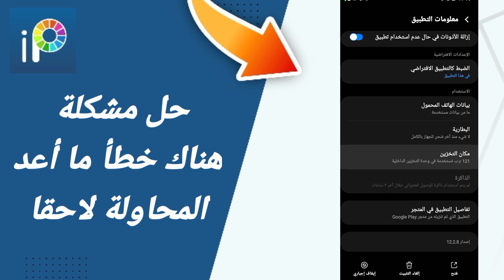حل مشكلة هناك خطأ ما اعد المحاولة الاحقآ في تطبيق الرسم Ibis Paint X